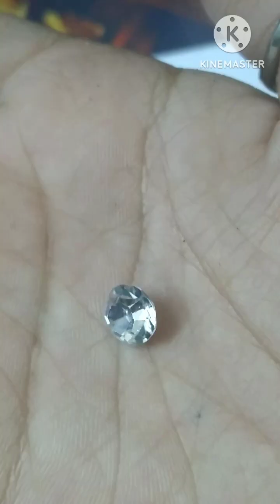beautiful pencil shaving art|| viral vedio||plz subscribe